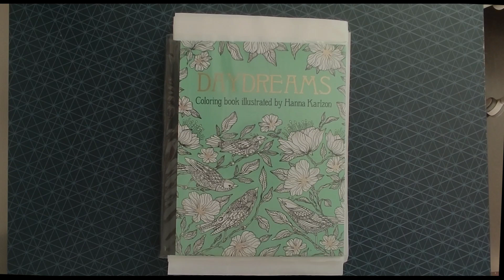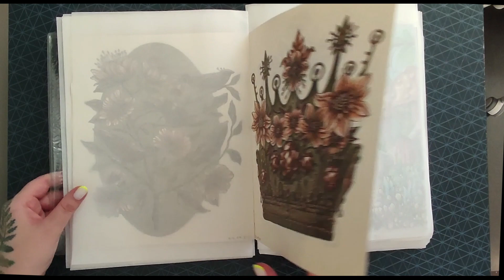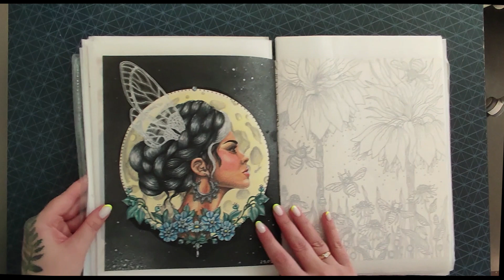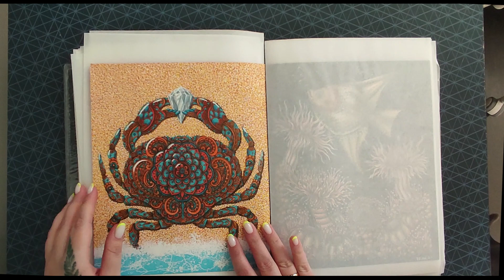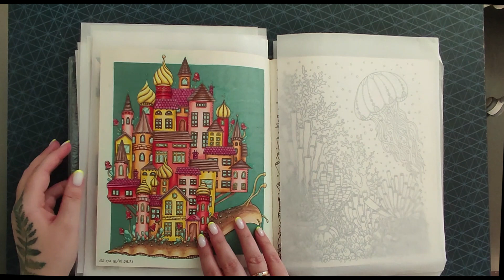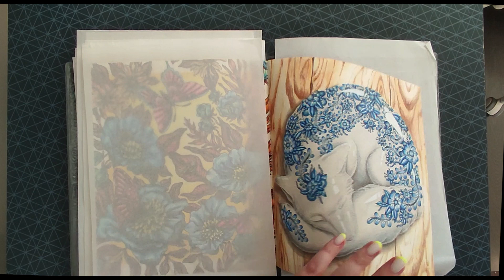Half finished! Daydreams coloring book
My copy of Daydreams book by Hanna Karlzon is half finished!
Раскрасила половину "Дневных грёз" Ханны Карлсон!

Also use alexcolorsdaydreams to see these pages there!